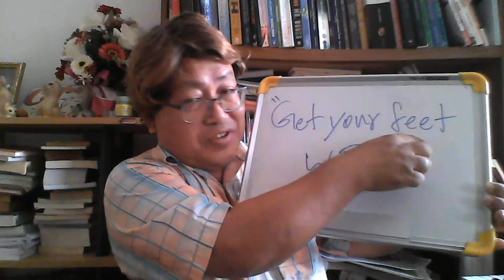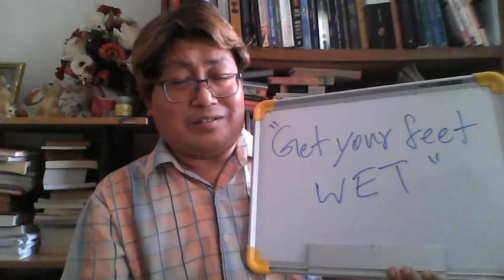Get Your Feet Wet - If you want to learn anything